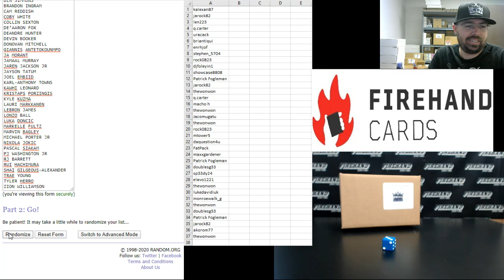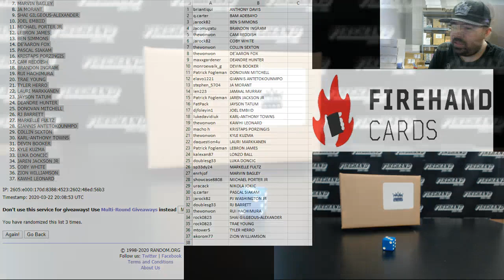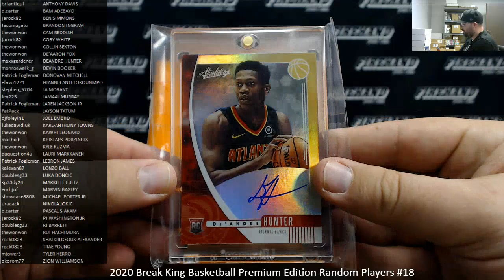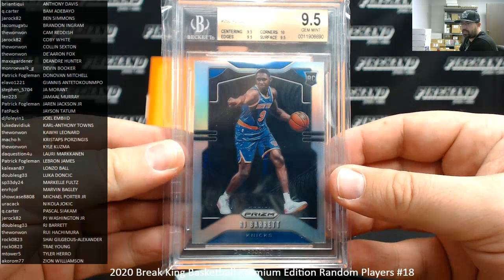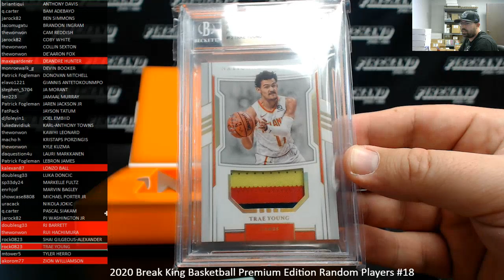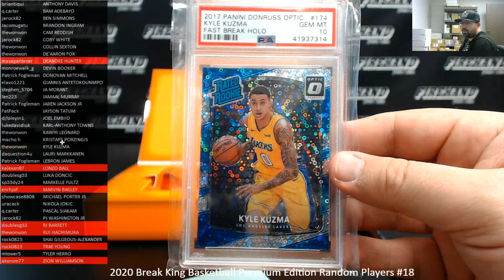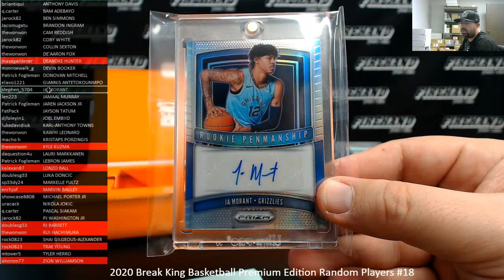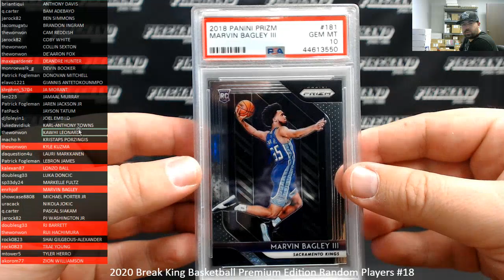3/22/2020 2020 Break King Basketball Premium Edition Random Players #18